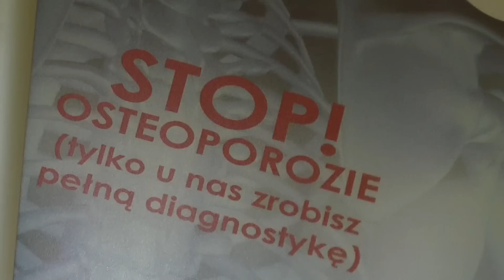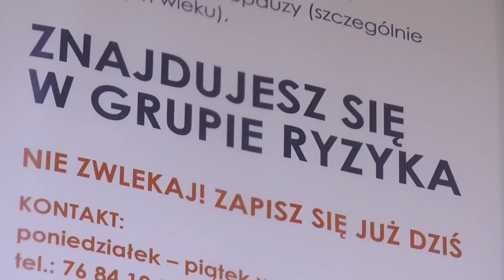LUBIN. Ruszyły badania densytometryczne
Mieszkanki powiatu lubińskiego mogą już korzystać z bezpłatnych badań densytometrycznych. Na zlecenie powiatu badania przeprowadzi Niepubliczny Zakład Opieki Zdrowotnej Ośrodek Medycyny Pracy w Lubinie przy ulicy Słonecznej.